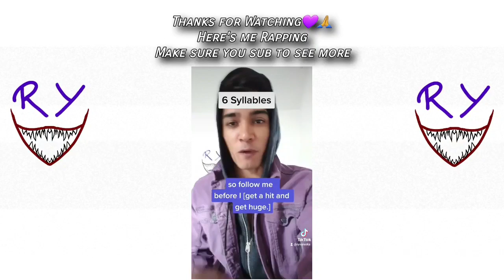Eminem Predicting The Future in 1999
Old Eminem vs New Eminem.
Slim Shady.
Marshall Mathers.
Superbowl